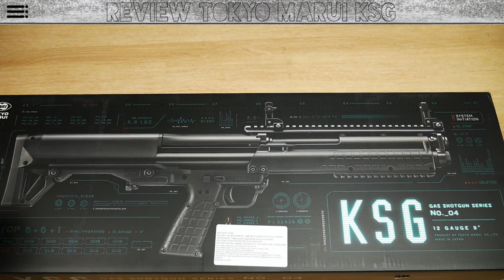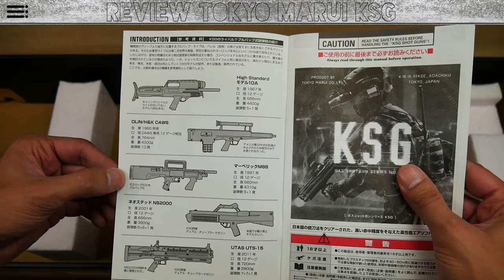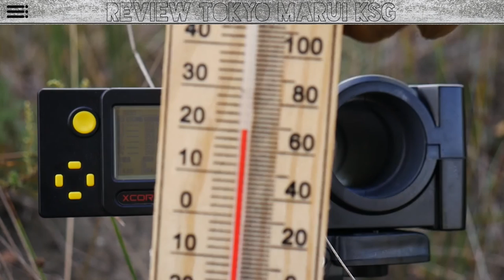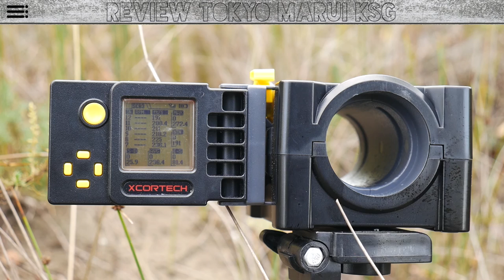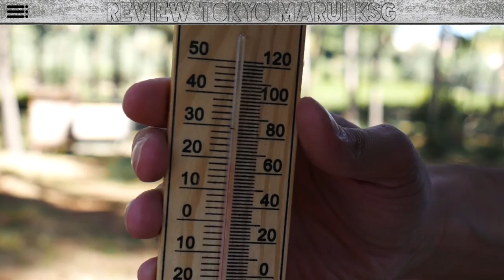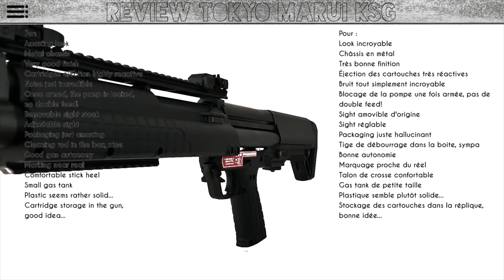Airsoft Review ENG - Why??? Tokyo Marui KSG gas shotgun review with shooting test - Univairsoft.com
SUBTITLES AVAILABLE

Tokyo Marui is definitely not the last to innovate, in fact it is even one of the first! Again, they do not detract from their reputation with the release of the KSG. Unique model in the world of airsoft, this gas shotgun with a very particular design is a UFO.

A big thank you to my partner Univairsoft for giving me the possibility to perform a full review of the gun!